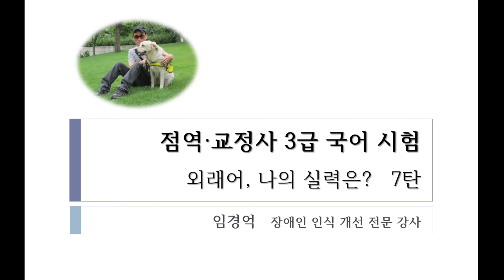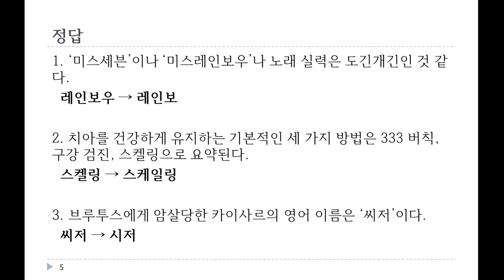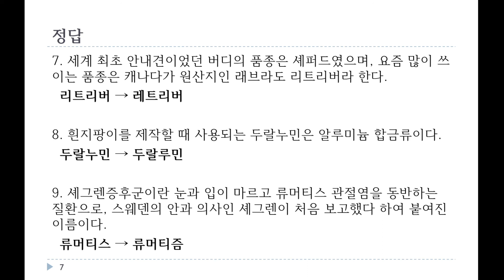점역·교정사 3급 국어시험 '외래어, 나의 실력은?' 7탄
이 동영상은 점역·교정사 3급 국어시험 '외래어, 나의 실력은?' 7탄입니다.
제40회 점역·교정사 국가공인 민간자격 시험을 준비하시는 수강생께서는
복지관 홈페이지 일반자료실에 탑재된 2020년도 제38회 점역·교정사 국가공인 민간자격시험 3급
기출문제 파일과 함께 활용하시기 바랍니다. 감사합니다.

* 2020년도 제38회 점역·교정사 국가공인 민간자격시험 3급 기출문제 및 한글점자규정해설서